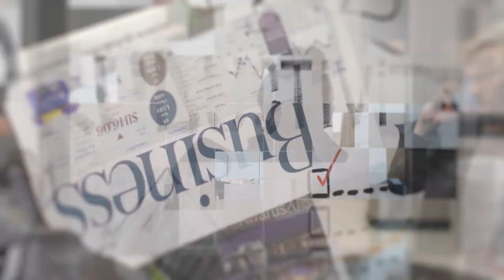Full-time IT Corporate Employee Hustling as Amazon Brand Manager with Flexi Hours | Rona’s Success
“Ang daming nagiging raket sa Amazon. Ako nagsimula ako hindi account management ginagawa ko. I’m also doing keyword research, doing supplier sourcing… and I’m earning around 10k to 20k as raket or sideline. ” - Rona

Key Takeaways:

Introduction (00:00)
How she managed her time (04:13)
Her tips to get clients (08:20)
How to negotiate your rate (13:15)

📍 Learn the A-Z of how to become a highly skilled Amazon VA and cut your learning curve

About Us

AmazeNation is a community dedicated to training Filipino entrepreneurs with a great desire to achieve time and financial freedom by building their local brand at the world’s number 1 E-Commerce platform, Amazon. This is where your dreams of creating a revenue machine digitally come to reality.

Headed by the Philippines’ Amazon Queen, Lish Aquino, we will teach you a step by step procedure on how to become a top FBA Seller through classes and coaching sessions. Our programs are designed for local entrepreneurs from all walks of life thus there is no biggie being a beginner in the field of international E-commerce. We have coaches with different expertise to support with all the indispensable knowledge you would need to create a thriving Amazon business that generates serious passive income.

We understand that building a business online is not a walk in the park. That’s why we call the community “FAM” which means Filipino Amazon Masterclass. We do not only promise you with the technical know-how and ins and outs of the Amazon world but most importantly we will welcome you as a family. Here is where you’ll get educated advice from real experiences and people who will grow and build success with you.

Our core revolves around our mission statement, “Building brands and transforming lives”. The ultimate aim is not only to create passive income through Amazon or make you financially stable, rather the main objective is for you to live more. We believe every Juan deserves a fulfilled life by doing things they love with the people that matter to them the most.